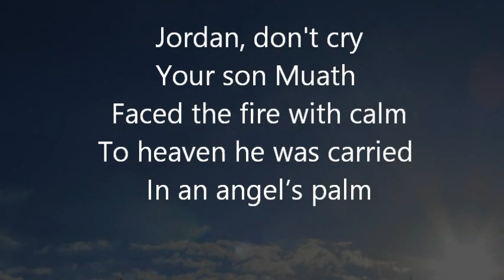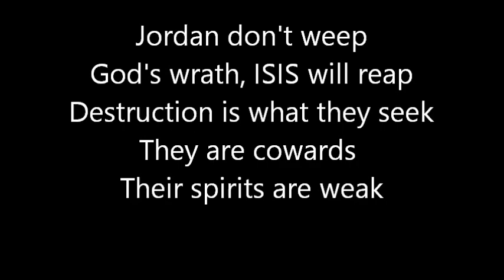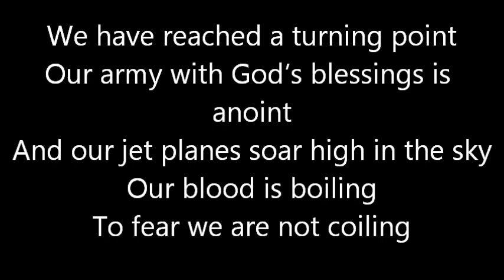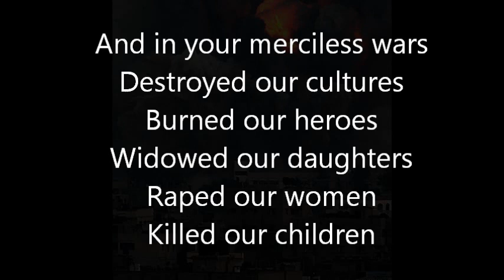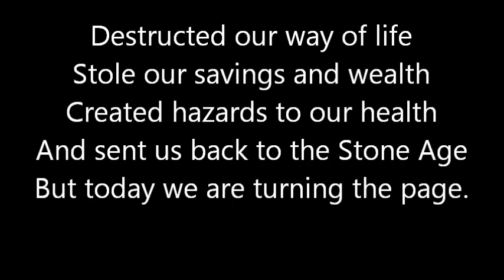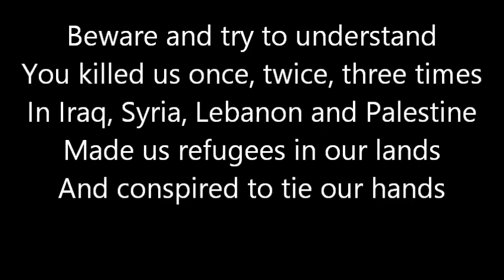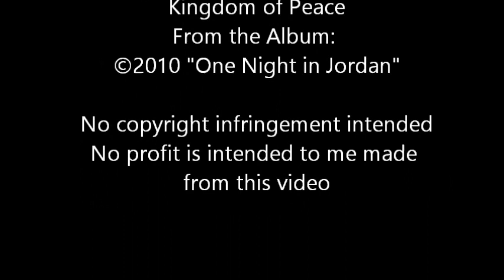Jordan My Beloved Homeland: A Tribute to Muath Al Kasassbeh by M.J.Daniel, ©Zade: Kingdom of Peace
A Tribute to our Jordanian Pilot First Lieutenant Muath Al-Kasassbeh who was excuted mercilessly, burnt alive, on the hands of ISIS, on January 3, 2015. But the news was received by Jordan and Jordanian Family on February 3, 2015.

Also dedicated to all the innocent people who lost their lives and homes in the Middle East due to merciless wars on Palestine, Iraq, and Syria in a region of turmoil.
I acknowledge that all copyright on the music by Zade "Kingdom of Peace" belongs to Zade. But, since Zade is a talented Jordanian musician, I borrowed his song for this video.

I have no intention of making any profit from this video.